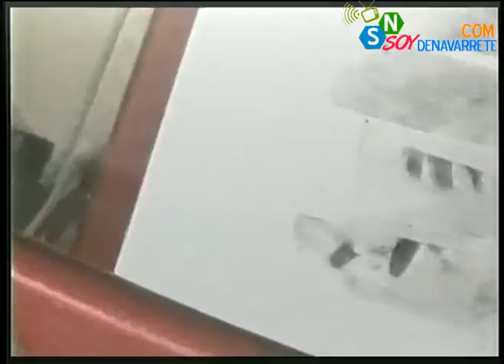Robo a centro comercial en Navarrete